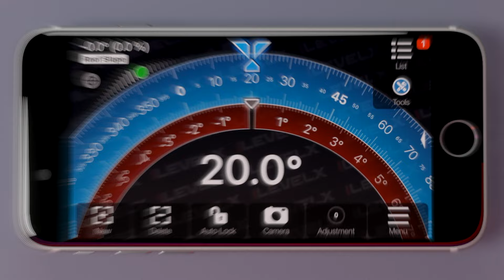Bubble Level | Protractor - Most advanced clinometer app for iPhone and android (JRSoftWorx)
Measure angles and slopes: The most precise clinometer and digital bubble Level in your pocket. Including Flashlight + Compass + Ruler + Camera measuring - All in one handy app.

Your search for a perfect mobile clinometer, protractor app for measuring angles and leveling surfaces ends here. Our clinometer, spirit Level, protractor, bubble Level - Multitool is extremely precise and intuitive to handle.